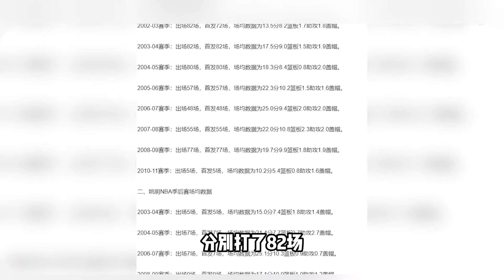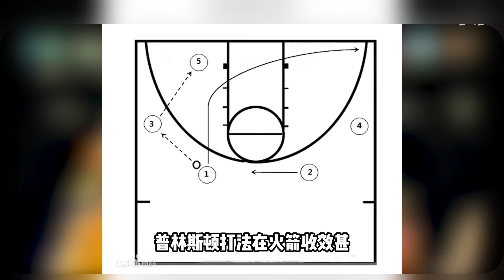深度分析若巔峰姚明生在小球時代會是怎樣的數據。